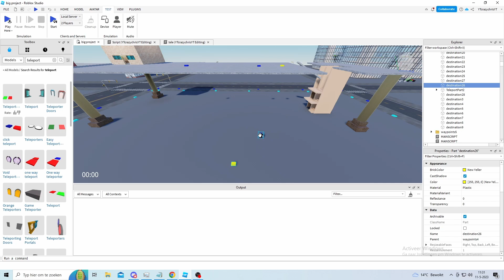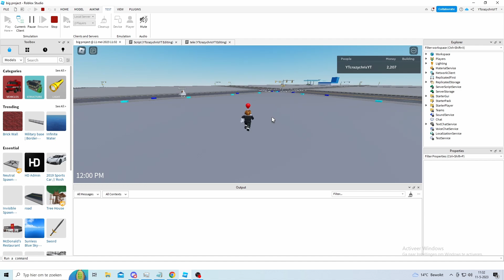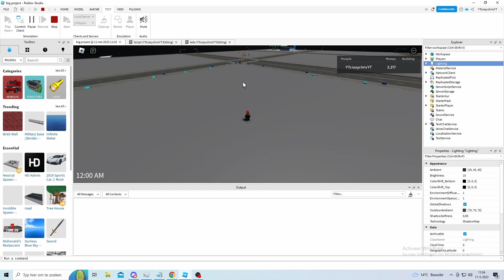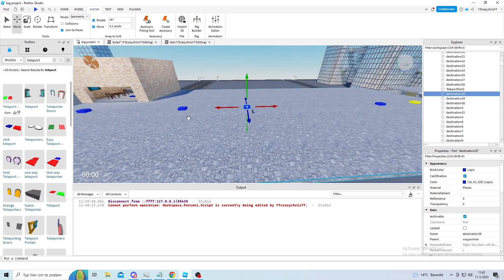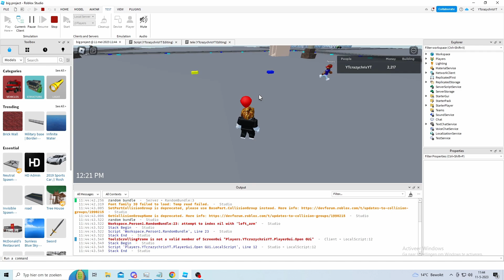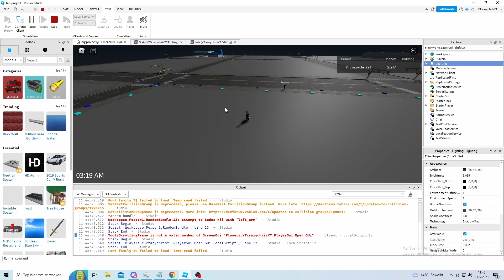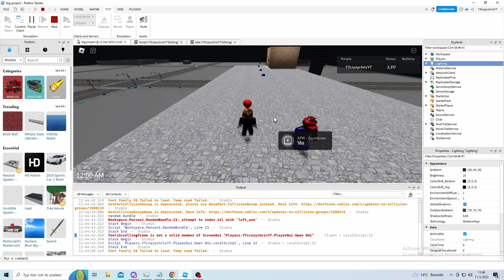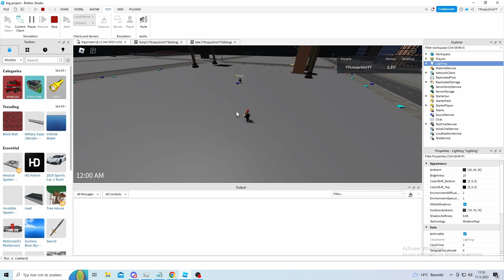Roblox Studio How To make Advanced AI / NPC Part 1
Roblox Studio How To make Advanced AI / NPC
Roblox game is

Intro muziek:
Syn Cole - Gizmo